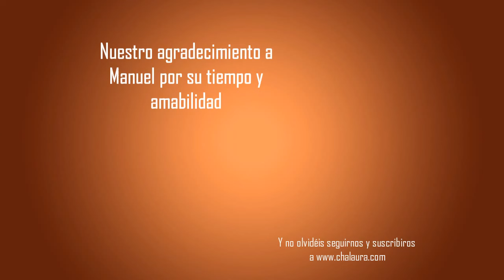Entrevista al periodista e investigador del flamenco Manuel Bohórquez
Pablo San Nicasio entrevista durante más de una hora al periodista, investigador y escritor del flamenco Manuel Bohórquez.

Sobre Pablo San Nicasio:

Se puede adquirir o conseguir más información de su libro "Contra las Cuerdas" en el siguiente link:

CHALAÚRA.COM

La web de música española, para todos los aficionados al folclore y a la música popular española. Disfruta de nuestra gran selección de flamenco, copla, género chico, zarzuela, música popular... con todas sus grandes figuras y artistas en vivo.

The flamenco and copla website for all fans of folklore and Spanish popular music. Enjoy our great selection of flamenco music, "genero chico", zarzuela, popular music ... with all its great figures and live performers.